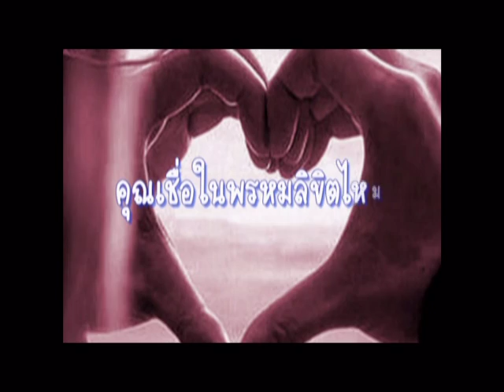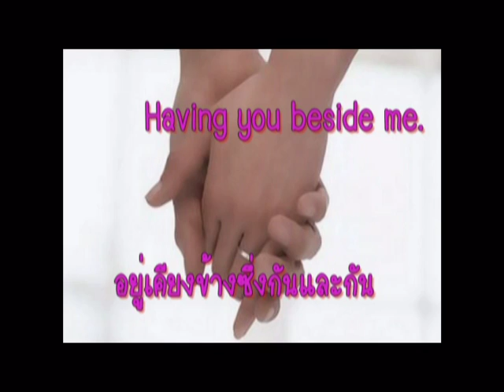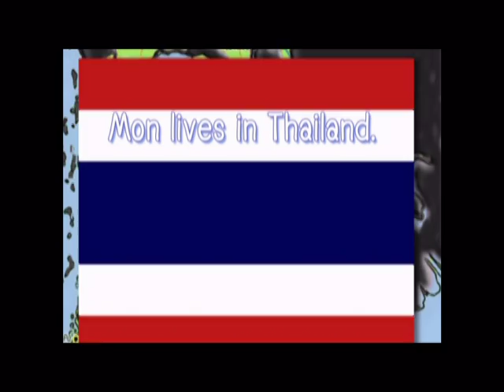Our presentation in wedding party.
ทำเองกับมืออาจจะไม่เพอเฟ็คเหมือนมืออาชีพแต่ความตั้งใจมากจากความรู้สึก ^-^